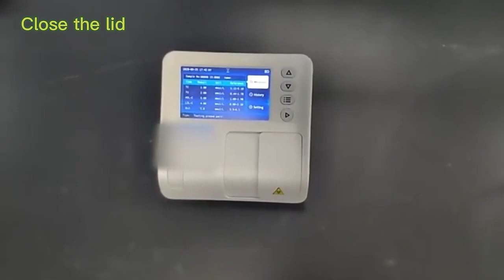YJ-CM2000 Dry Biochemical Analyaer